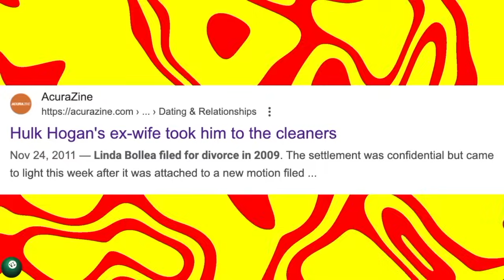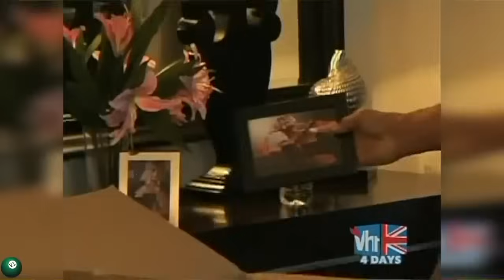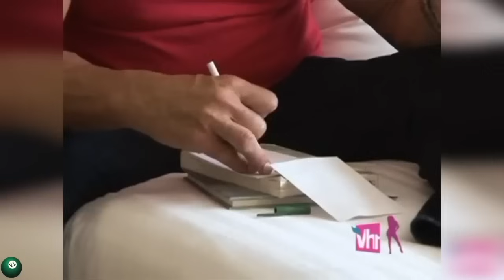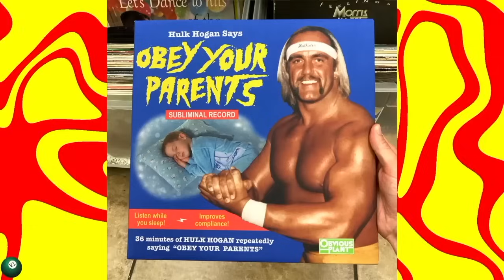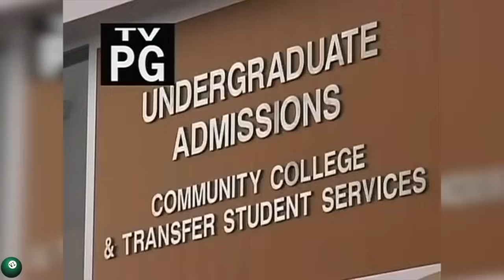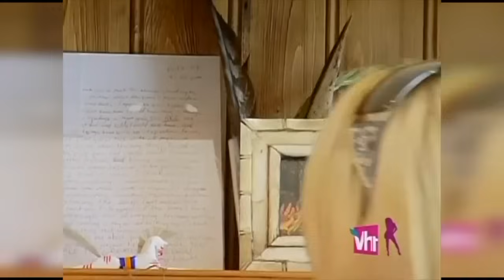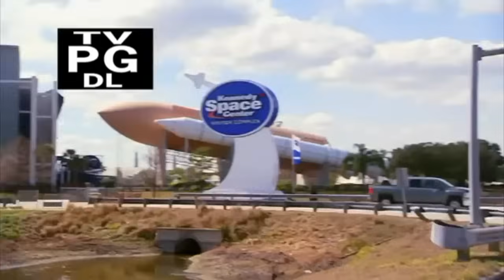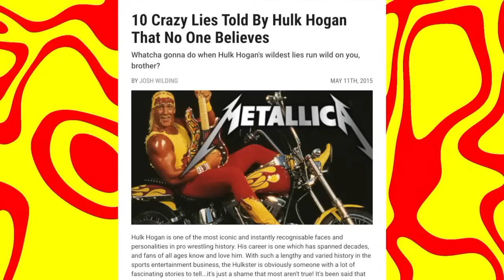BROOKE KNOWS BEST SERIES RETROSPECTIVE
Hulk Hogan's daughter breaks away from the family in her own spin off series, Brooke Knows Best!

Don't throw in the towel just yet.
Hogan Knows Best might've have ended --- but it's legacy lives on in it's equally bad sequel series , Brooke Knows Best.
If you were worried that this wasn't as bad as it's predecessor then let me assure you... It's just as bad and at times, worse.

They don't throw working punches here either--- from Linda and Hulk 's brutal divorce to Nick 's car crash to Brooke 's trainwreck of a career.
This is must see TV --- but you'll wish you didn't by time it ends.

We're at the end of the line.
The last season of the worst spin off of a reality tv show.
Brooke Knows Best
Hulk Hogan 's favorite child is back at the again.
This season includes the return of Nick Hogan, a Brian Knobs cameo , and more real life drama between Hulk and Linda.